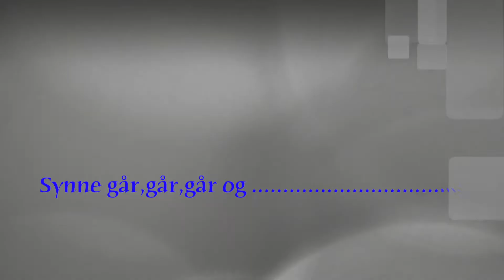Synne Går å går å